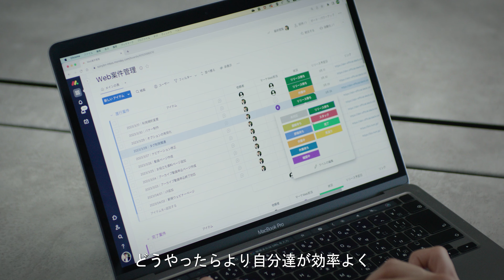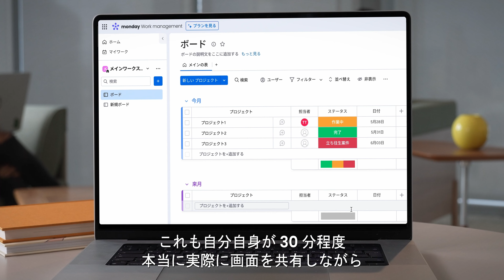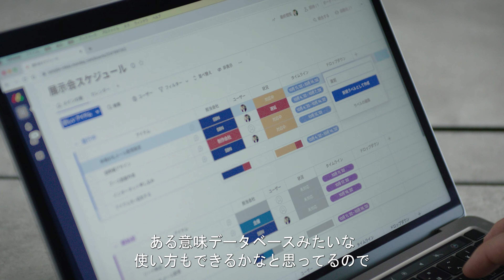NURO Biz powered by monday.com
「ソニービズネットワークス社 NURO Biz のチームが、monday.com Work OS でより円滑にタスク管理を行えるようになった理由とは？」事例記事はこちらからご覧になれます：